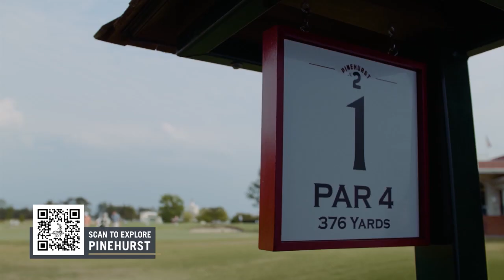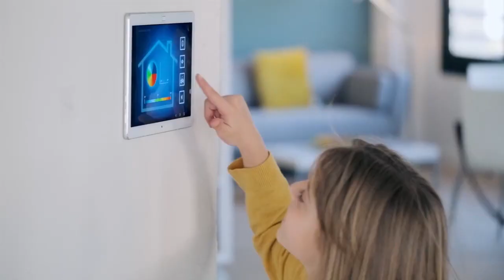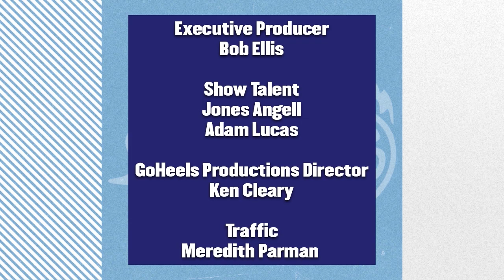Carolina Insider TV Show 2022-23 Week 15